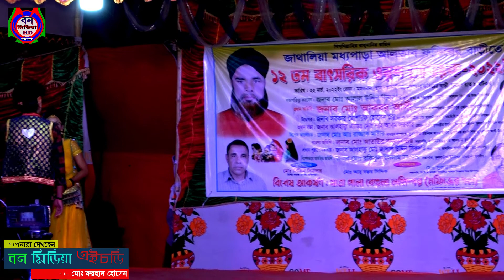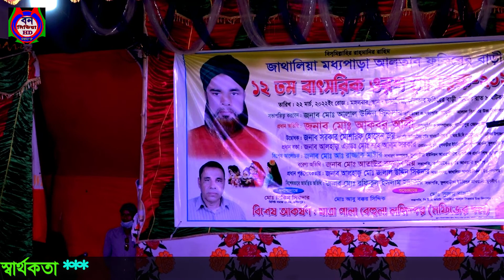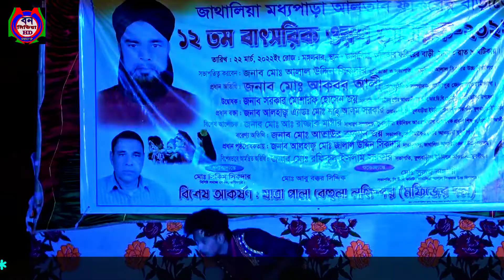Asostho Paninike Sheba Dicce || Pakhini Song || Mofijer Behula Jatra || Ban Media HD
Welcome Friends ...
In this particular video.I’m going to show you. Asostho Paninike Sheba Dicce || Pakhini Song || Mofijer Behula Jatra || Ban Media HD

Dear viewers welcome to my Ban Media HD YouTube channel. I am Director of Ban Media HD Md Farhad Hossin.In my channel you can enjoy different types of entertaining songs.Like Jatra Songs, Studio Songs, Boul Songs, Comedy Videos etc. Stay with us and enjoy our songs.Please Subscribe the channel, share with your friends and like every song, thank you very much.
* Artist Name :- Mofij & Bithi
* Song Name  :- Asostho Paninike Sheba Dicce
* Jatra Name :- Behola Lokkhindar
* Recording Studio Name :- Local Places Jathalia
* In management = MD. Forhad Hossin
* Video edit = Forhad Hossin
* Camera = Forhad
       L I K E  -  C O M E N T S  -  S H E A R  -
✿ We try to promote the lost day songs on our channel. Like Jatra song, Baul song, Lalan song, Folk song, etc. And we upload the songs on our channel every day. We always try to show good songs. We hope you will like the songs.